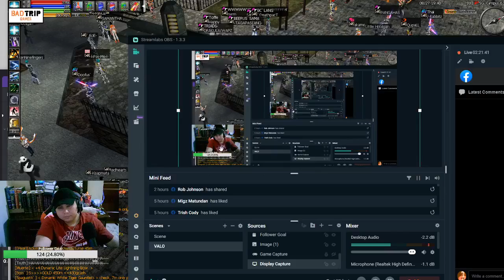Valorant Smurf game with fafa jake but lost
sage x killjoy with some Ran Sinag kulitan